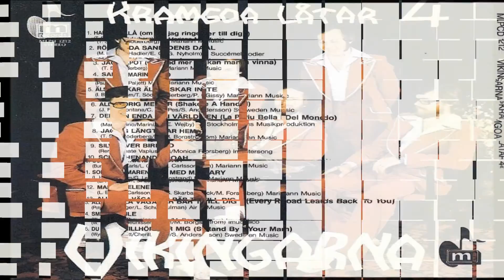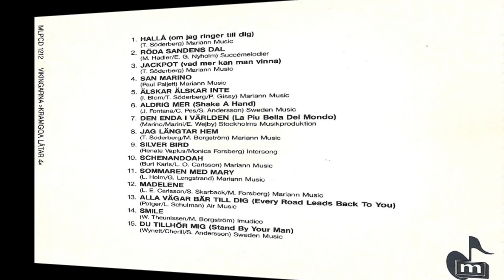Vikingarna - Sommaren med Mary